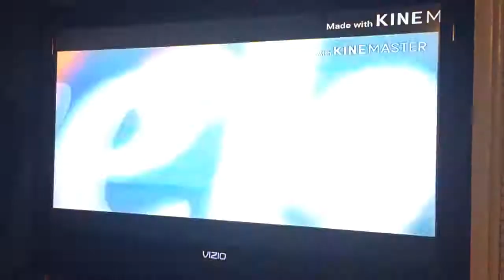Reba Season 2/3 intro